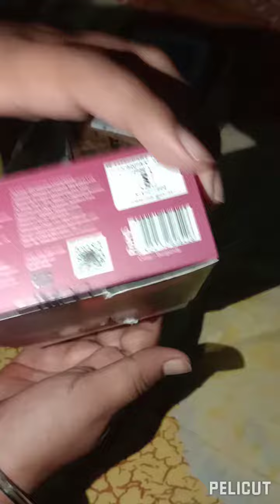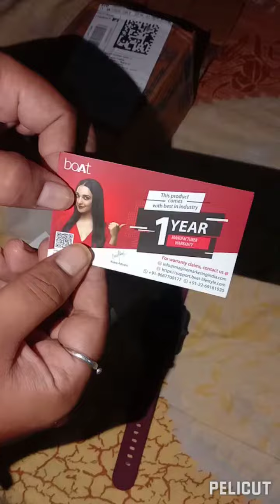boAT wave neo Smart watch ✨⚡unboxing⚡ 👍🕢📲@todaysteacher8236